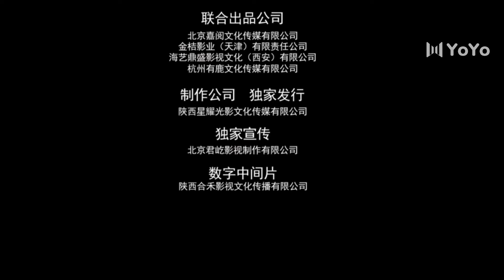【ENG】S1浴火毒女 EP14💖Wang Zuyi, Wen Moyan 独女君未见（温茉言、王祖一）重生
中文剧名：《浴火毒女/独女君未见》S1   英文剧名：The Only Girl You Haven't Seen S1
主演：温茉言
🎬剧情简介：宰相之女阿弃受三皇子赫连尘的陷害被挖心取命，阿弃死后，她的尸体被扔进湖中，但奇怪的是阿弃并未丧命，当她再一次睁开眼时，发现自己的模样与身份变成了延国大将冷绍之女冷离。